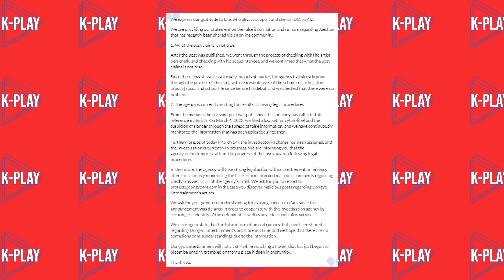MUDANÇAS NO DONGKIZ! "BULL1!NG" NO STAYC? POLÊMICA COM A LISA E MUITO MAIS!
Olá, pessoal! Sejam bem-vindos ao K-Play!

Hoje estamos aqui com mais um vídeo do WEEK-PLAY! O quadro do canal focado nas últimas notícias do mundo do K-POP!

Meu instagram: @leticiakplay